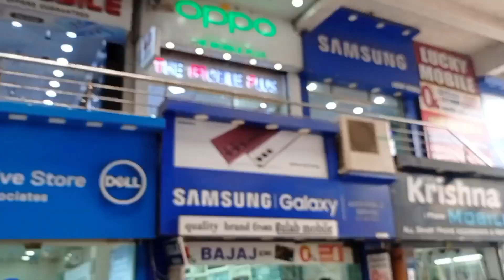Is the iPhone 12 mini in 2023 Still Worth it? should you buy?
iphone 14
iphone 13